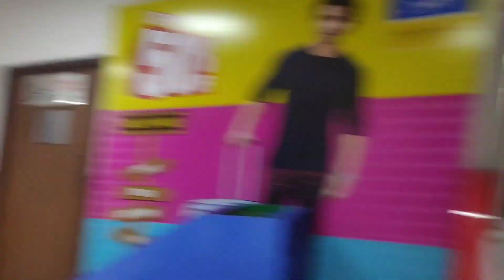Job Time At P&M Mall | Jamshedpur Ka Sabse Bada Shopping Mall Jamshedpur 🥰